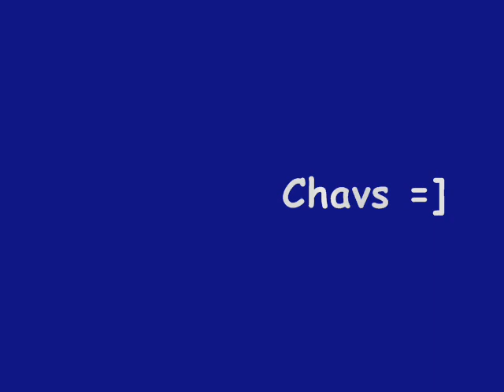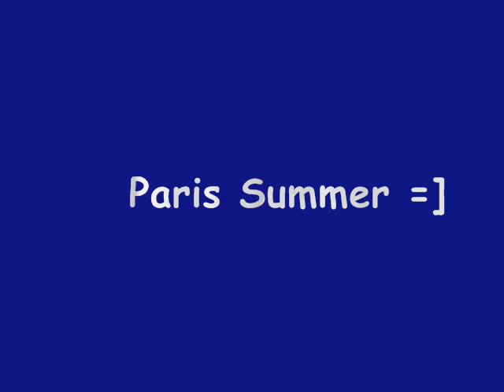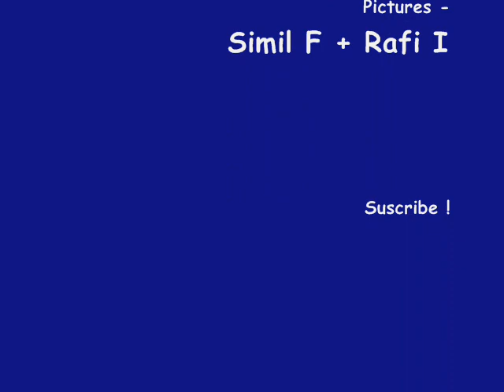Gosforth West Middle School 07/08 (Gosforth Junior)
Pics os Gosforth West Middle School The Good Times